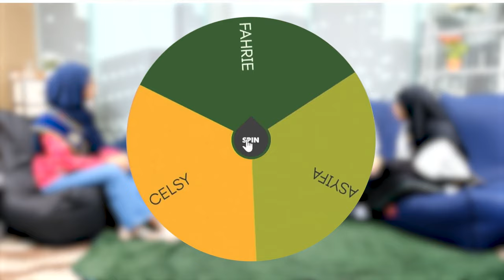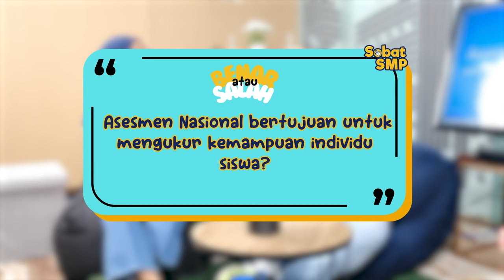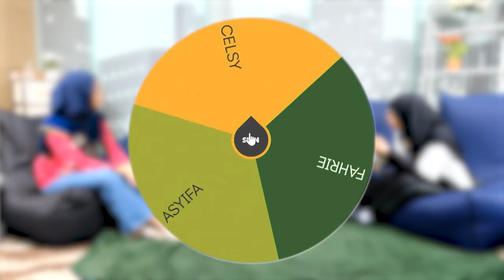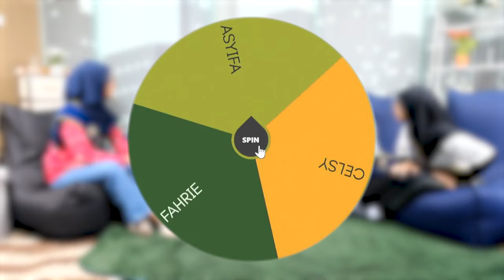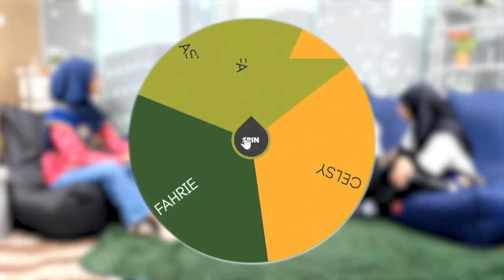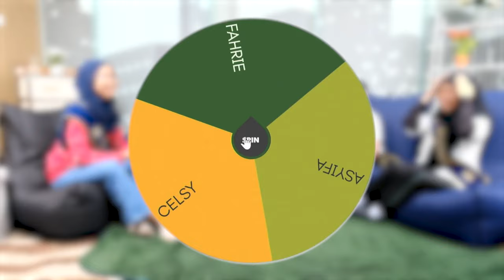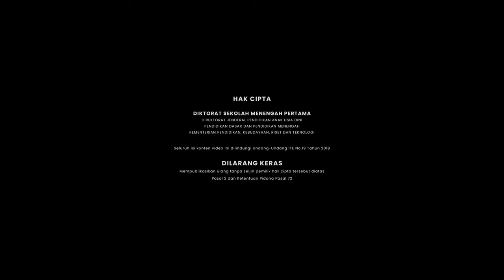Kepoin Asesmen Nasional bareng Direktur SMP - Dialog Sobat SMP